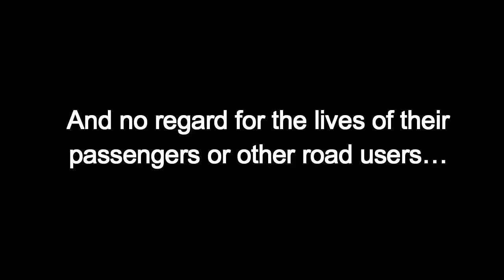Bad drivers and idiot road users - SA Taxi Edition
Take a look at the utter disregard for the rules that taxi drivers display every day all over our country!